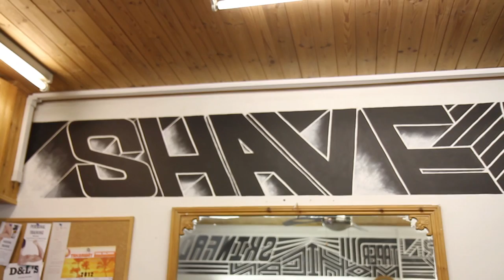Gemma Cairney shaves One Direction in to her head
As a surprise for her 1D co-host Liam Payne, Gemma only went and had their logo shaved in to the back of her head!!